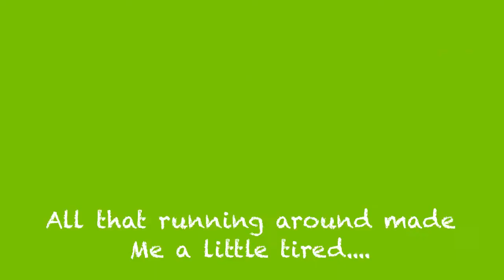🇮🇪 Barnaboy Stuart Little, a wonderful [HORSE FOR SALE] future eventer☘️ SOLD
Barnaboy Stuart Little is a gelding born in 2011 by Irish Sport Horse ISH stallion Cottage Fire out of a half bred mare. Stuart is showing great talent across country and has been aimed at junior eventing. Sadly the rider lost interest and has decided not to continue onto horses.
 Stuart has been out to pony camp and done hunting. He is very secure across country and is a pleasure to ride. His fab temperament is a big plus and he is wonderful to handle including clipping, grooming loading etc.
 This horse is for sale and is looking forward to some one to one with a new owner.
If you would like to see some more fabulous horses and ponies, head over to the Youridewedrive